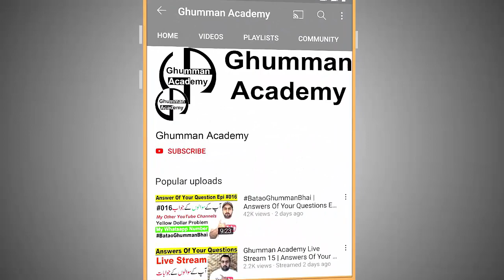Voice Over Channel Will Not Be Monetize In 2023 ?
Voice Over YouTube Channel Will Not Be Monetize In 2023 ?, Voice Over YouTube Channel Monetization YouTube Policy For 2023